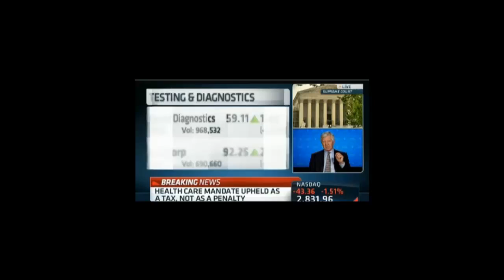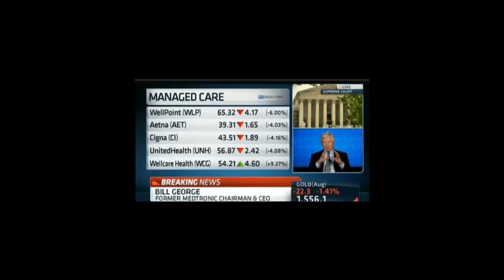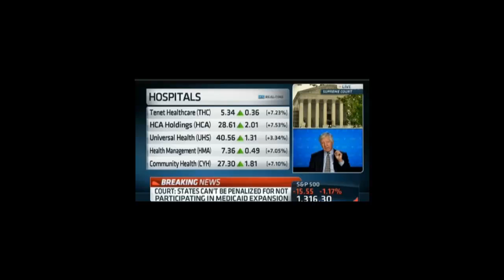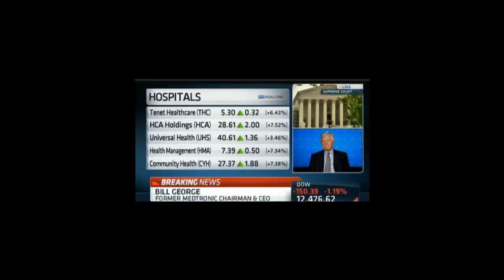US HealthCare Decision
Discussion with Bill George on CNBC